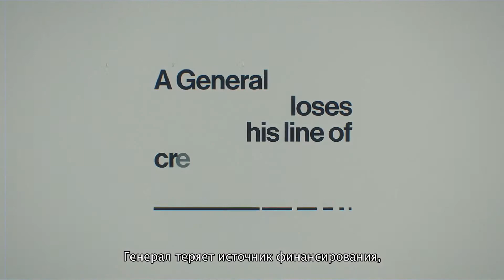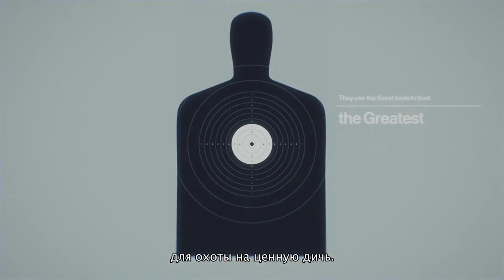Hitman — Мир заказных убийств ¦ ТРЕЙЛЕР